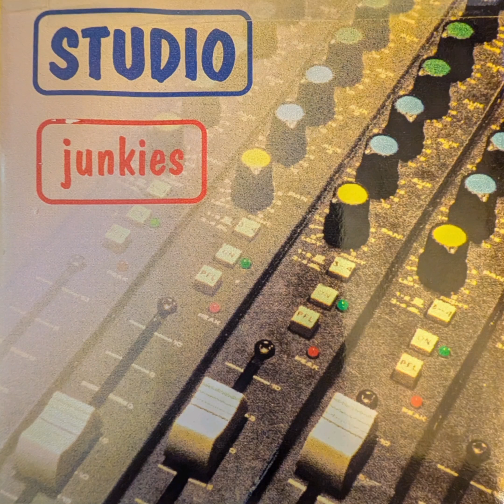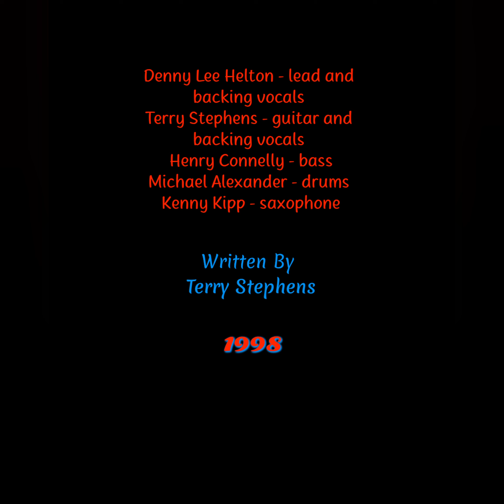I've Got Your Number / Studio Junkies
Denny Lee Helton - lead and backing vocals
Terry Stephens - guitar and backing vocals
Henry Connelly - bass
Michael Alexander - drums
Kenny Kipp - saxophone

Written By
Terry Stephens
1998